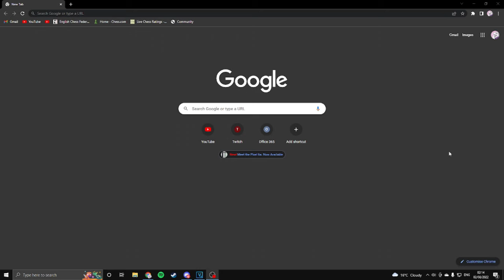I Played the Director of Chess.com Italy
HE TEXTED THE CEO OF CHESS.COM!!

This is an awesome match I played vs Romualdo, the Director of Chess.com Italy. FIRST TO 10 BLITZ MATCH!

chess game scacchi italia italy chess ajedrez chess in italy italian chess player chess.com director chess game chess tactics chess fun chess love chesslife chesssociety chess match chess win first to 10 match chess player